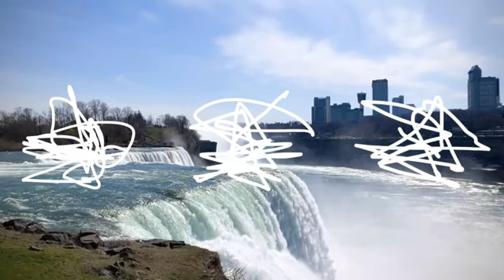Beautiful Relaxing Music for Stress Relief Calming Music Meditation, Relaxation, Sleep, Spa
Relaxing Music 24/7, Light Language, Meditation Music, Healing Music, Sleep, Zen, Yoga, Study Music, Spa Music

Are you into Light Language, or want learn? Do you like meditation, trying to relax or try a yoga session to metaphysical meditation music or deep sleep music?

From Spiritual Mind™ Center in New York and Los Angeles, you can find help from world-renowned Trance Channel Kai Clay, Bahlon™, Chaleanda™ and Sera Clay.

Where we’ve helped thousands of individuals, businesses and families Get Ahead by Getting Out of Your Head™

Listen to our playlist on YouTube Music, Spotify, Apple Music, and more.

Did you know that Light Language is also called the Language of the Angels? You don’t need to understand it to receive the full effects. Everything has a vibration and listening to Light Language and Bahlon will raise your own vibration, activate your consciousness to connect you with your highest power, purpose, and potential.

Our Light Language deep meditation sessions and beautiful music will raise your own vibration and support you with 24/7 relaxation music, study music, sleep music, deep meditation music, and background music.

📜 Message from Bahlon and Kai Clay and Sera, founders of Spiritual Mind Center in New York and Los Angeles:
“We are a healing center based on the transformative power of embracing your own purpose. Our family started this channel to share Bahlon’s energy and the Universal power of Light Language: to create a place that you can visit whenever you want to recharge, sleep, or center your own consciousness. We document Bahlon’s teachings brought through trance channel Kai Clay, and Light Language that will be useful as: sleep music, calm music, meditation music, yoga music, study music, peaceful music, beautiful music and relaxing music. We love to record Light Language and music, and our family works hard to share it with you.

Thank you for listening and also for leaving feedback. Our family is deeply grateful for your love and support. Your feedback inspires us to do even more, every day. Namaste and love to you!”

- Bahlon, Kai Clay and Sera Clay, Spiritual Mind Center in New York and Los Angeles

© Copyright: All mediations and writing in Light Language produced by Spiritual Mind Center

Much love 💕  and gratitude from our family to yours, thank you 🙏